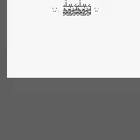GARGOYLE'S QUEST PART 3.